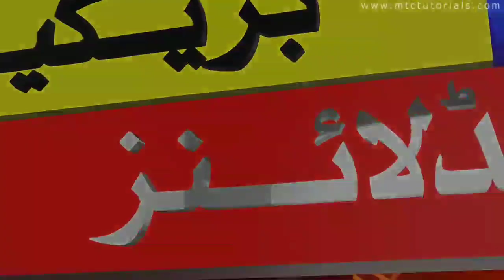Pakistan vs New Zealand T20 World Cup Match | Watch Live crickte Match Today T20 World Cup Match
pakistan vs new zealand live match today
pakistan vs new zealand match today
t20 world cup pakistan vs new zealand match today
pakistan playing 11 vs new zealand
pak vs nz live match today
new zealand vs pakistan live match today
nz vs pak live match today
pakistan vs new zealand t20 world cup match
pak vs nz match t20 world cup